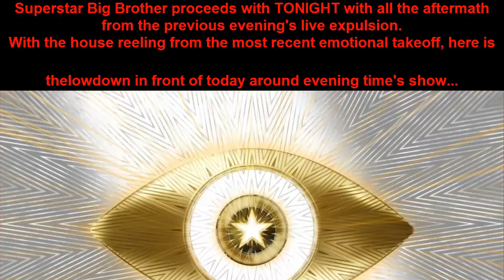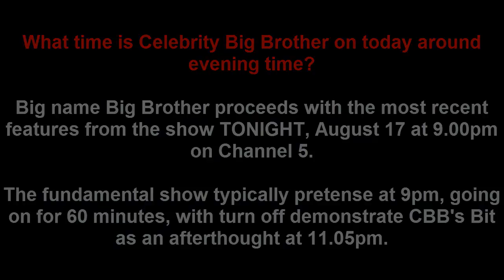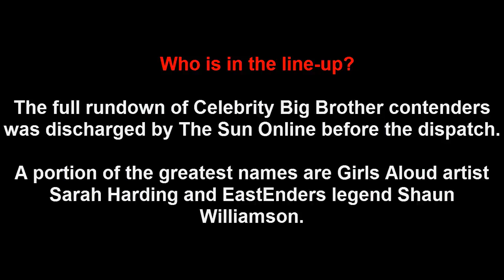Who is in the Celebrity Big Brother 2017 line-up and when is it on Channel 5 today?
Makers are making a special effort to make the mid year 2017 arrangement of CBB the best one ever